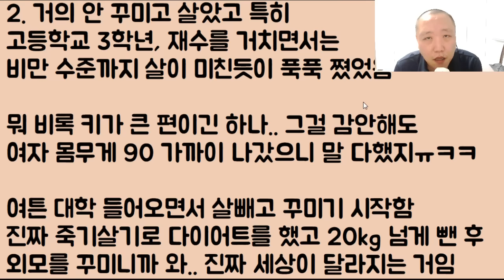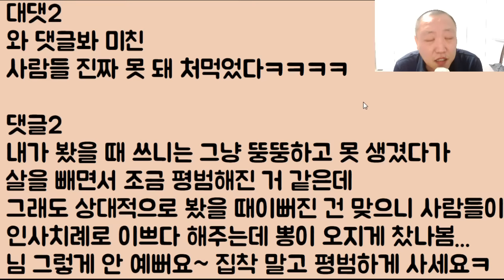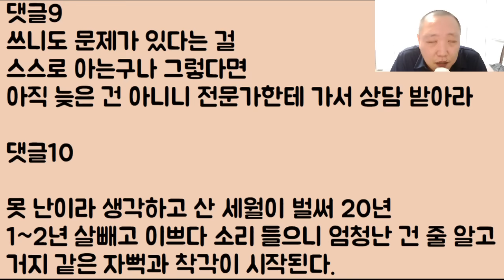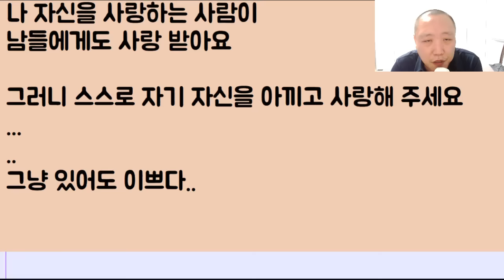[푸힛ㅎㅎㅎ] 다이어트로 진짜 오지게 빼고 동시에 얼굴도 엄청 이뻐졌는데.. 엥? 아니 이거 왜 이래?? 현실은 개 시궁창ㅠ